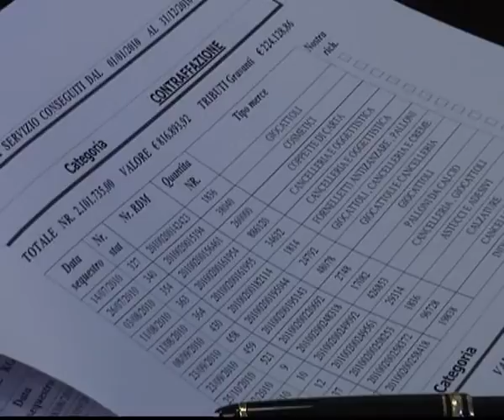_S_TG_FRODE_110612.avi